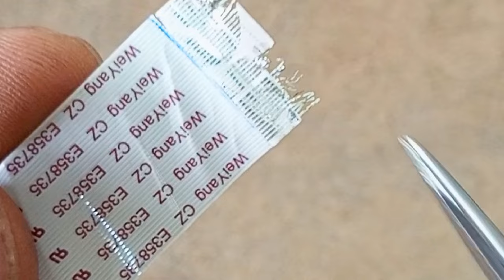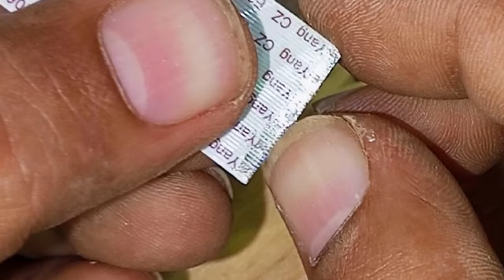Ribbon Cable Repair|Flex Cable Repair|Ffc Cable Repair| Fix IT| Easy Fix|vijay electronics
Repairing a damaged FFC (Flat Flexible Cable) at home can be challenging, especially if the connecting points are damaged. It's recommended to consider the following steps:

Assess the Damage: Carefully examine the extent of the damage. If the connecting points are severely damaged, it might be challenging to repair without proper equipment.

Clean the Area: If the damage is minimal, use a gentle cleaner like isopropyl alcohol to clean the affected area. Make sure the cable is free from any debris.

Inspect for Breaks: Check for any breaks in the cable. If there are breaks or severe damage, it might be better to replace the cable rather than attempting a repair.

Microsoldering (Advanced): If you have experience with microsoldering, you can attempt to repair the connecting points. This requires precision and the right tools. Ensure you have a steady hand and proper equipment.

Use Conductive Adhesive: In some cases, conductive adhesive can be used to bridge small gaps. Apply it carefully, ensuring it doesn't cause a short circuit.

Consider Professional Help: If you're not confident in your ability to repair the FFC, consider seeking professional help. Electronics repair shops or technicians might be able to assist.

Remember, attempting to repair delicate components without the right skills and tools can lead to further damage. If in doubt, seeking professional assistance is advisable.
Topics we Covers in TV and Crt tv Repairing Course  :--

tv repairing
tv colour problem
how to repair tv display problem
ribbon cable repair
tv me line problem
tv repair
tv picture tube repair
tv problem
crt tv power supply repair
tv line problem
tv horizontal line problem
crt tv
tv ka colour kaise set kare
old tv repair
panasonic crt tv power supply problems
tv screen problem samsung tv screen problems old tv tv problem screen effect tv vertical line problem crt tv half screen problem crt tv picture shaking problem tv ka colour kaise thik kare tv ke colour kharab ho jaaye to kaise theek karen tv repairing course crt tv green color problem tv not turning on tv sound problem repair lg tv sound problem tv power suplly repair receiver repairing crt tv on off problem